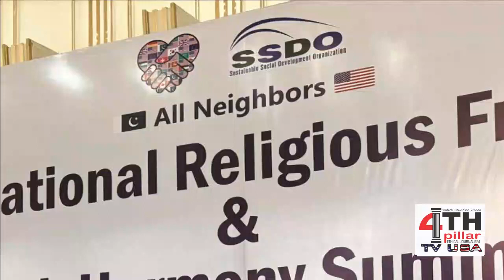Media Coverage of 𝐈𝐧𝐭𝐞𝐫𝐧𝐚𝐭𝐢𝐨𝐧𝐚𝐥 𝐑𝐞𝐥𝐢𝐠𝐢𝐨𝐮𝐬 𝐅𝐫𝐞𝐞𝐝𝐨𝐦 𝐚𝐧𝐝 𝐈𝐧𝐭𝐞𝐫𝐟𝐚𝐢𝐭𝐡 𝐇𝐚𝐫𝐦𝐨𝐧𝐲 𝐒𝐮𝐦𝐦𝐢𝐭 𝟐𝟎𝟐𝟒